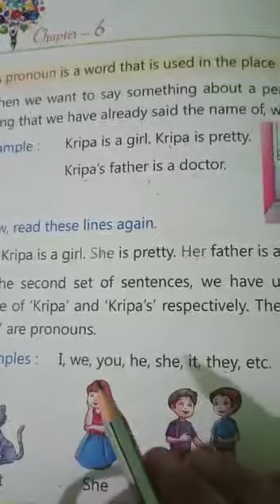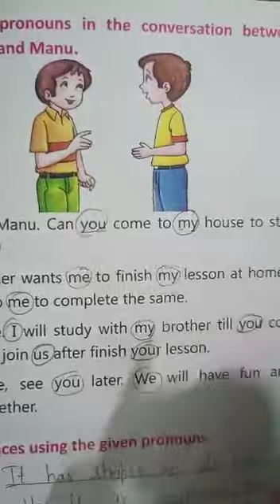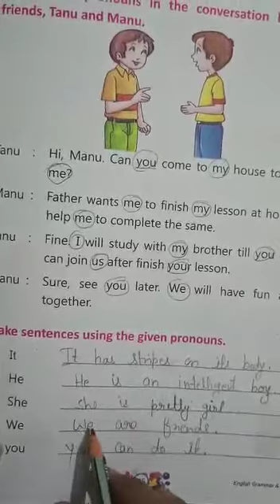कक्षा -2/ इंग्लिश ग्रामर /चैप्टर -6/ पार्ट -2